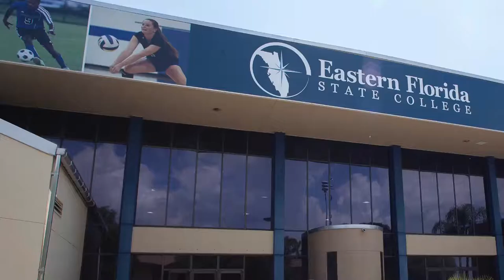EFSC Volleyball – New Season Trailer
Watch as the Eastern Florida State College Titans Women’s Volleyball team prepares for the 2018-19 season!